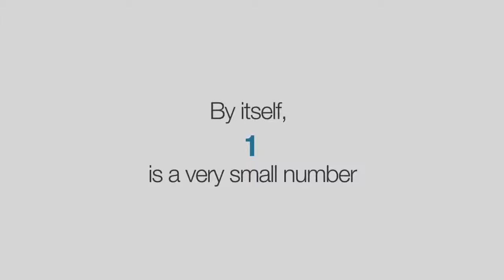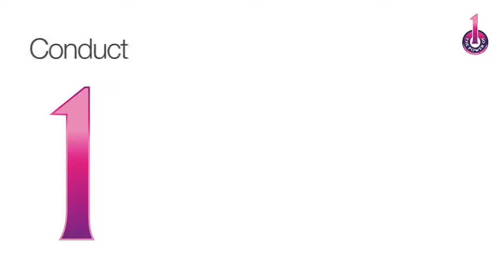THE POWER OF 1